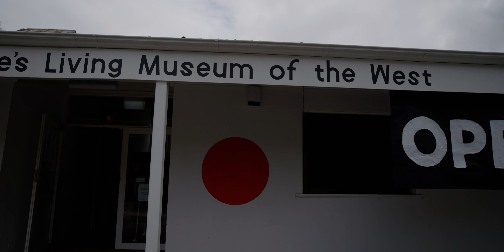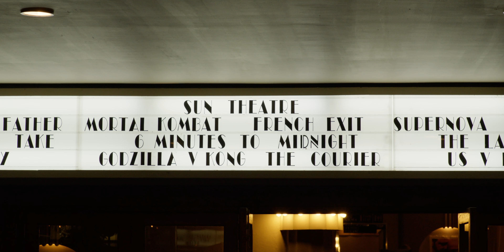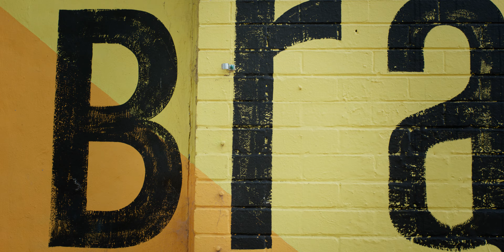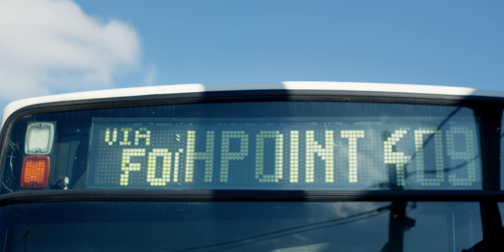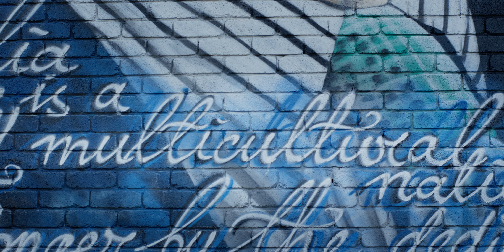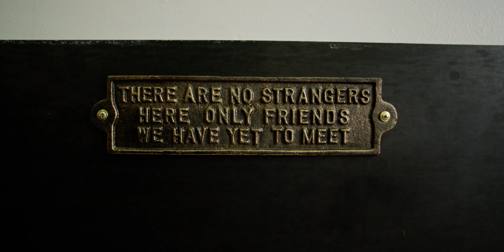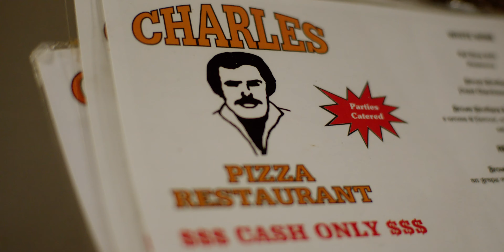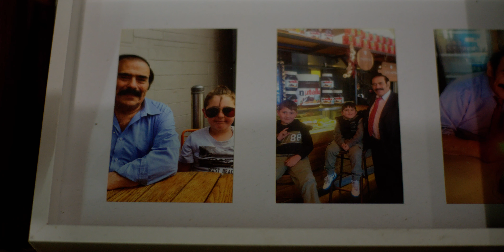CHEF OUT WEST - Full Series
The importance of food as a universal expression of culture and community - Chef Out West explores the culinary journey of seven chefs from Melbourne's inner-west who share their gift to connect cultures and build community.

Director + Producer - Eli Dance Ali
Executive Producer - Paul Shea (Maribyrnong City Council)
Cinematography - Dorian Hiscock
Camera Assistant - Shannon Madden
Post Producer + Editor - Lachlan Ryan
Editor - Christine Dax
Post Sound - Studio #1